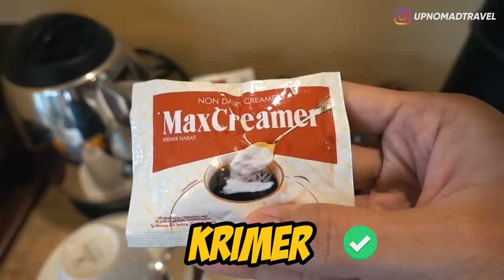JANGAN BAWA BARANG2 INI KELUAR DARI HOTEL!!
Halooo semuanyaa!!

Beberapa waktu yang lalu, ada berita yang sempat viral ada oknum wisatawan manca negara yang membawa barang-barang milik villa yang tidak seharusnya mereka bawa ketika check out.
Nah di video kali ini gw mau ajak kalian buat belajar bareng dan liat-liat kira2 barang apa aja sih yang boleh dan ga boleh dibawa pas check out?